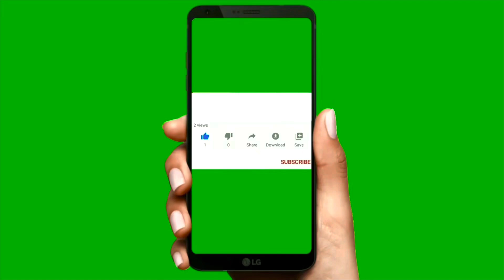Canadian North-Du Lịch Bắc Cực Của Canada Bay Nội Bài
Flying from Vancouver Canada to Yellowknife Northwestern Territories of Canada.

Bay từ sân bay nội bài Vancouver lên Bắc cực của đất nước Canada đến thành phố Yellowknife.